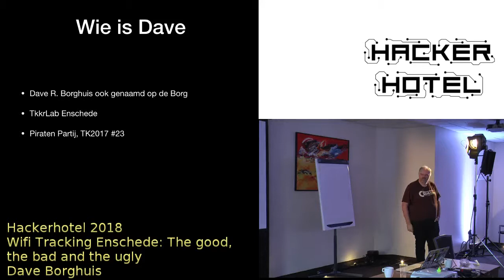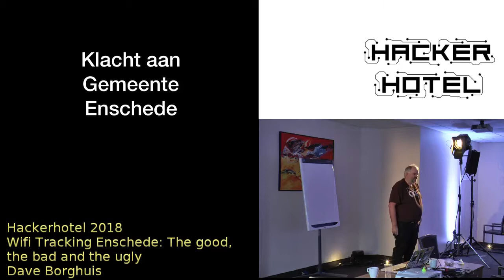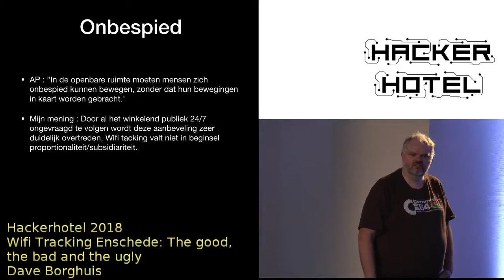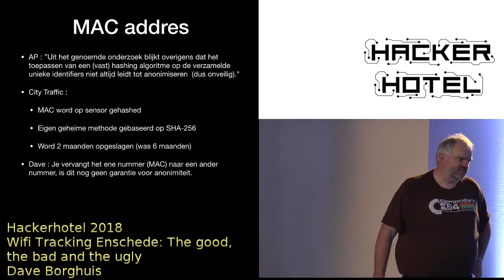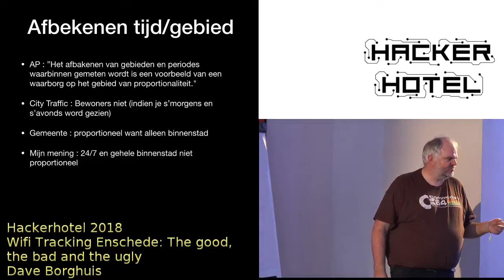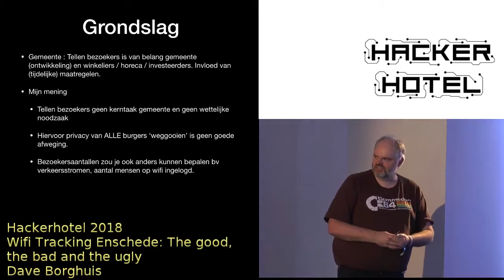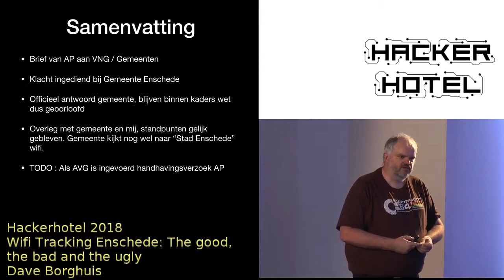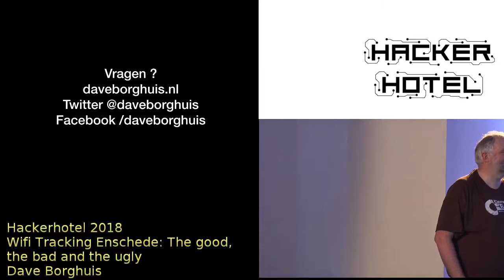Hackerhotel 2018 Dave Borghuis Wifi Tracking Enschede